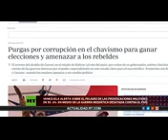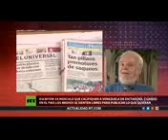DETRAS DE LA NOTICIA Factores desestabilizadores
Hace una década, la unidad de Latinoamérica logró derrotar el ALCA.

Ahora surgen nuevos retos para la integración latinoamericana. Venezuela alerta de los intentos intervencionistas de EE.UU. mientras se intensifica una campaña mediática contra su gobierno liderada por algunos medios internacionales.

Son revelados gastos millonarios de EE. UU. para entrenar y equipar a la oposición siria, acción que los expertos han tachado de fracaso.